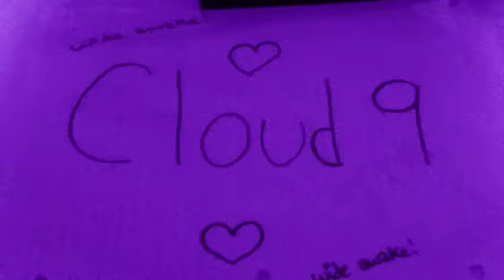Wide Awake~Music Video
Hope you enjoyed! c;